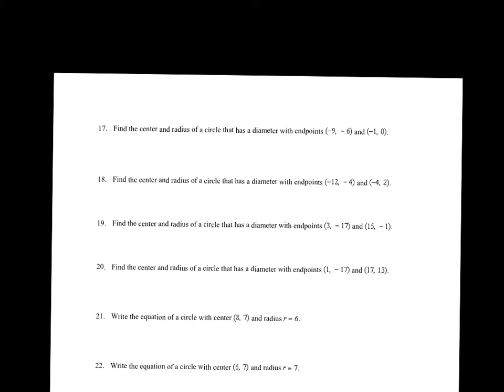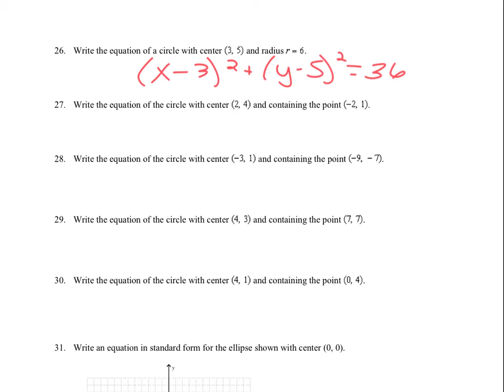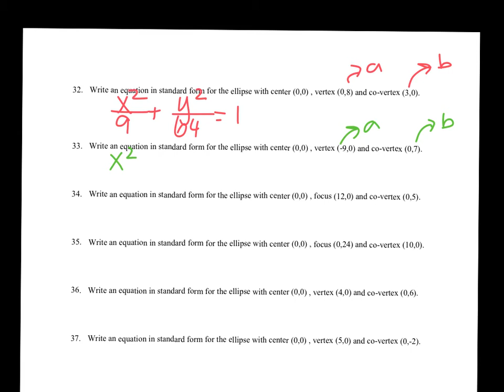3.15 6.3-12.3 review packet solutions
Alg2